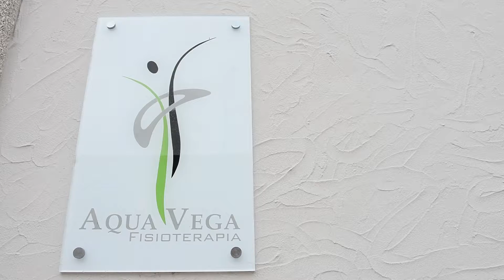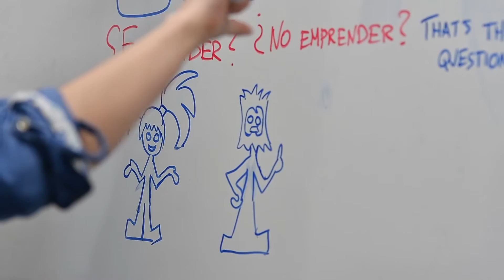Motivar para Emprender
Ejemplo de emprendedores que decidieron montar su negocio en el mundo rural, como ejemplo para los escolares que participan en el programa Motivar para Emprender